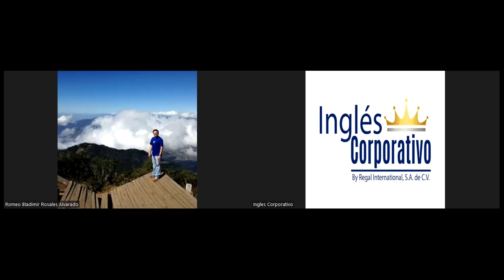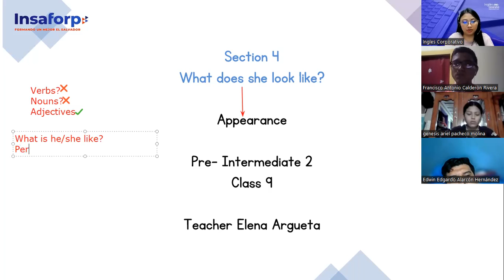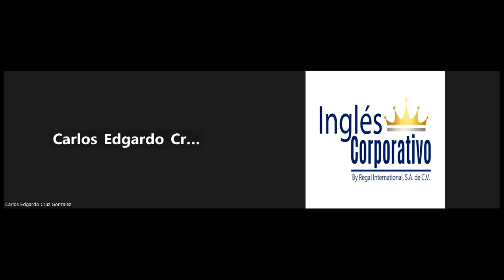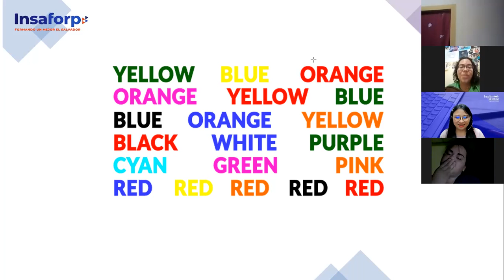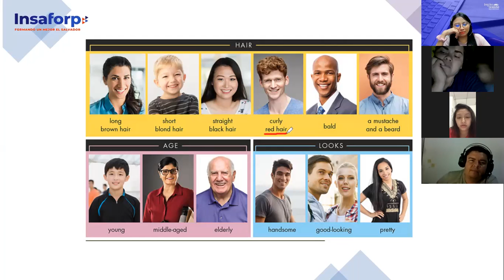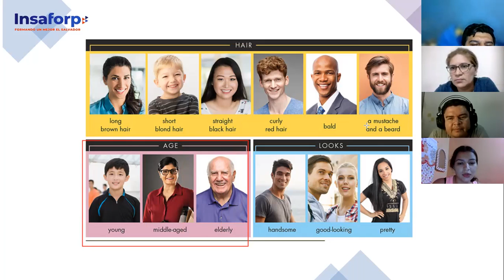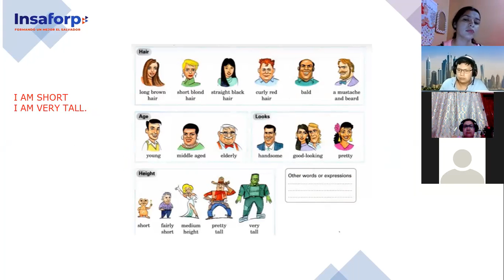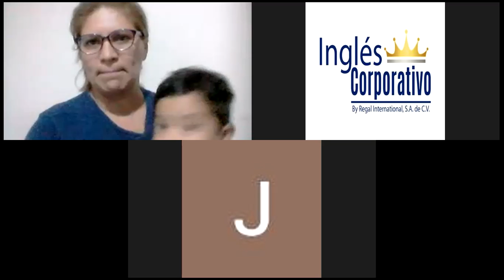Inglés Corporativo- 28/11-2022- PI2- Appearance